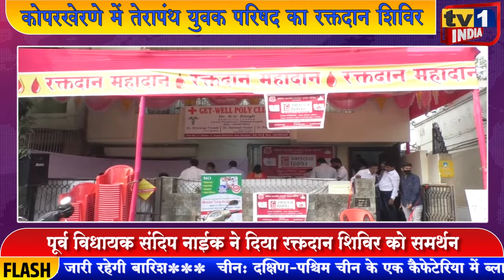तेरापंथ युवक परिषद का महारक्तदान शिविर, युवानेता संदिप नाईक ने दिया समर्थन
अखिल भारतीय तेरापंथ युवक परिषद ने आज कोपरखेरणे में महारक्तान शिविर का आयोजन किया जहां सैकड़ों नागरिकों और कार्यकर्ताओं ने रक्तदान दिया. ऐरोली के प्रथम विधायक संदिप नाईक ने इसका उद्घाटन करते हुए रक्तदान शिविर को लोगों की जान बचाने का जरिया बताया और तेरापंथ युवक परिषद के प्रयासों की सराहना की